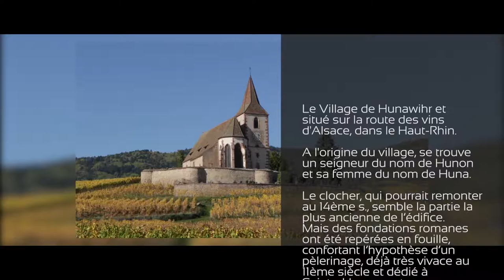Son de Cloche dans le vignoble - Bell Sound in the vineyard Alsacien - France 1080p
Son de cloche dans le vignoble Alsacien ( à utiliser pour vos montages vidéos ) - Bell Sound in the vineyard Alsacien - France